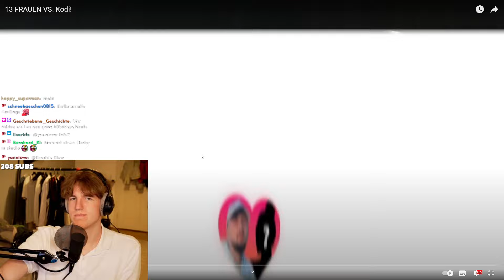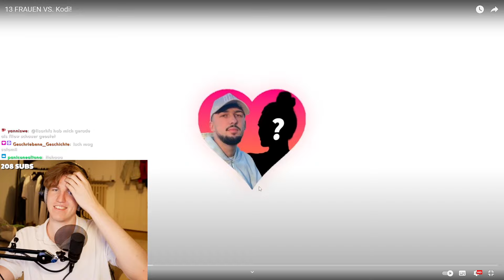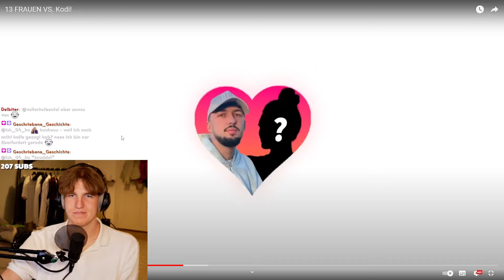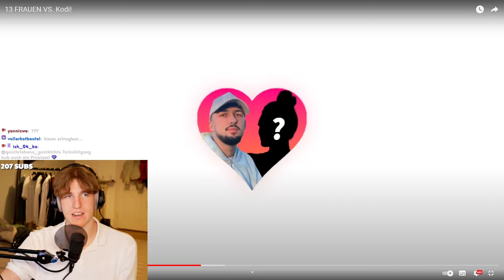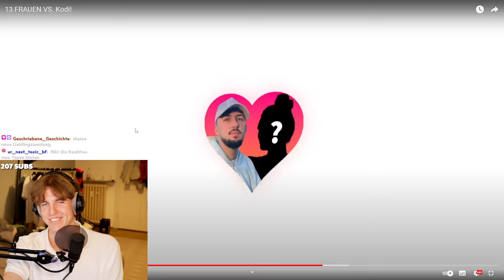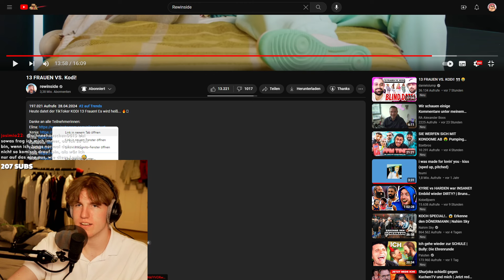SIE ZEIGT IHM IHRE B...